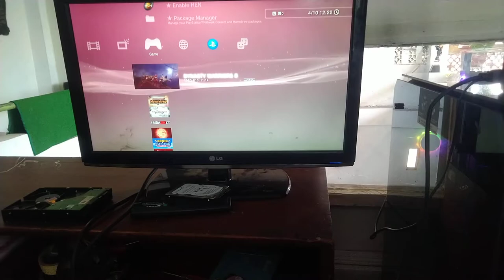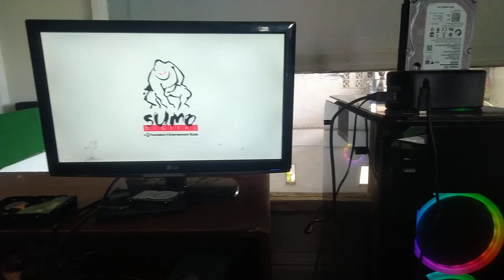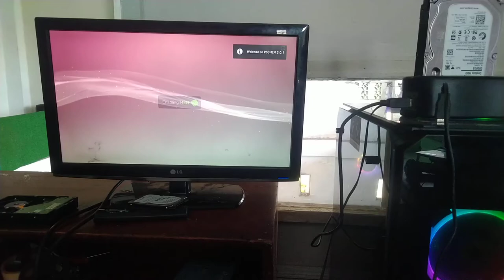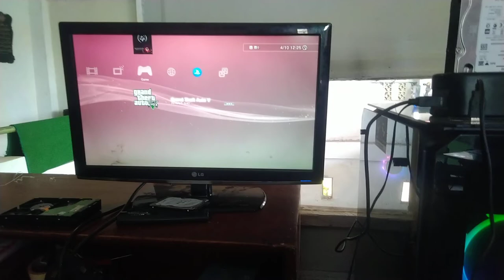PS3 Seri 3000 Pesenan Pak Bos